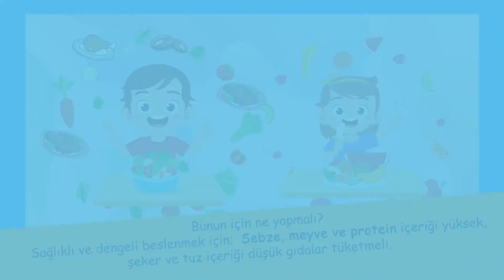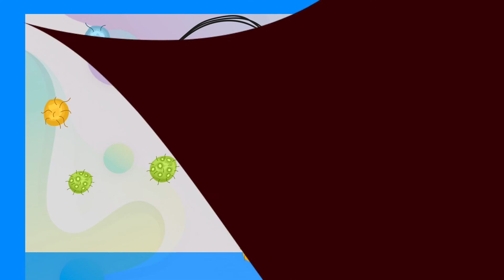Bölüm 3: COVID-19 Hastalığına Karşı Bağışıklık Cevabımız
“Bağışıklığımızı Tanıyalım Toplumsal Farkındalık Projesi" kapsamında hazırlanan video serisinin ilk videosunda “Vücudumuzu mikroplardan koruyan bağışıklık (immün) sistemimizi”, ikincisinde “Bağışıklık sistemi hücrelerini” incelemiştik. Video serimizin bu bölümünde, Can ile birlikte “COVID-19 hastalığına karşı bağışıklık cevabımızın ne olduğunu” inceliyoruz.

Bir sonraki bölümde, gündemin ilk sıralarında yer alan “Aşıların bizi hangi hastalıklardan, nasıl koruduğunu” anlatacağız…